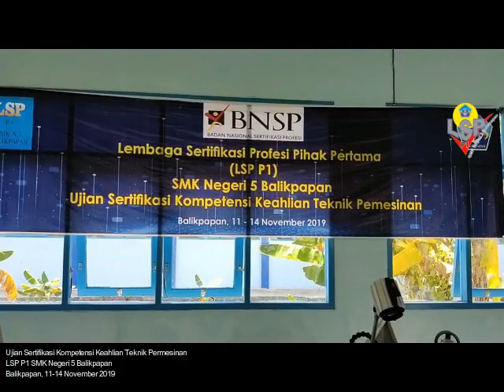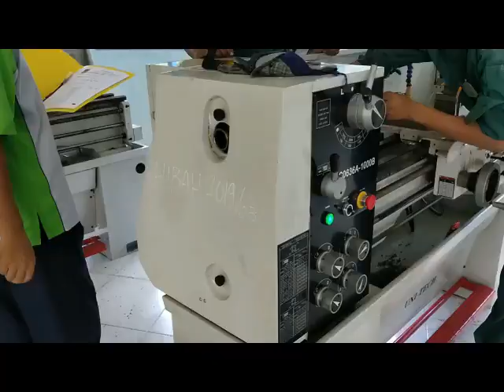Ujian Sertifikasi Kompetensi LSP P1 SMKN 5 Balikpapan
Pelaksanaan Ujian Sertifikasi kompetensi Teknik Pemesinan
pada hari Selasa - Kamis, 12- 14 November 2019
dengan pekerjaan mesin dua skema membubut dan Fraise

Tujuan kedepan SMK Negeri 5 Balikpapan dapat menjadi lembaga Sertifikasi sejajar yang dimana Tammatan yang sudah disertifkasi di LSP P1 SMK Negeri 5 menjadi tenaga kerja yang sdh siap masuk Dunia Usaha dan industri sesuai dengan Kompetensinya.

Sertifkat yang di dapat dari LSP SMKN 5 Bpp dikeluarkan oleh Badan Nasional Sertifkasi Profesi (BNSP) yang berlogo Garuda
Pelaksana : LSP P1 SMK Negeri 5 Balikpapan
Sumber Dana : Direktorat PSMK